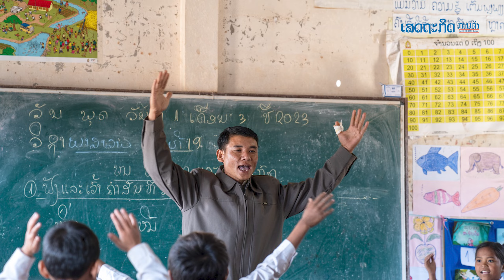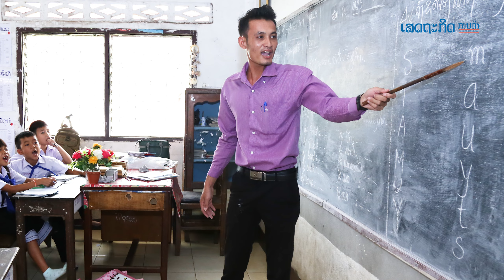ໃກ້ເປີດສົກຮຽນໃໝ່ ກະຊວງສຶກສາ ເລັ່ງເກັບຂໍ້ມູນຄູອາສາທົ່ວປະເທດ